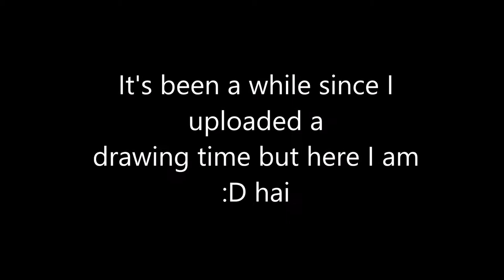Drawing Time - 12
Been a while since my last Drawing Time so I attempted another. I feel like I didn't do as good on this one but it's decent enough to upload.

Anyway here's some basic stoof because no copyright

Song-
Shy - Jai Waetford

Editing thingy- Windows Movie Maker

Also make sure to check out the start of a soon-to-be "series" on my channel about Anxiety